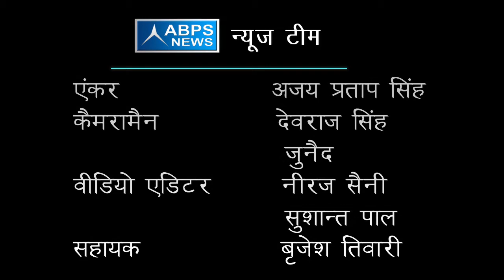पिछली सरकार नहीं करा पाई किसी भी तरीके का विकास कार्य :- सूर्यभान सिंह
ABPS न्यूज़ टीम के खास कार्यक्रम “विधायक जी चले गांव की ओर” में आज ABPS न्यूज़ टीम ने बात की जिला सुल्तानपुर विधानसभा 188 के विधायक सूर्यभान सिंह से जिन्होंने बताया कि केंद्र व प्रदेश की सभी योजनाएं ग्रामीणों तक पूरी तरीके से पहुंच रही हैं साथ ही साथ उन्होंने बताया कि उज्जवला योजना का लाभ बिना किसी भेदभाव के सीधे ग्रामीणों को दिया जा रहा है साफ शब्दों में कहें तो वर्तमान पार्टी बेहतर तरीके से कार्य कर रही है वह समाज को विकास के स्तर पर पहुंचा रही है